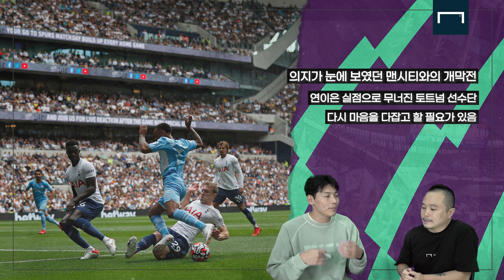'수비수 출신'이 보는 누누의 토트넘 문제점 3가지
📌 타임라인 📌

00:00 무너진 토트넘

00:22 기록을 써버린 토트넘

01:23 김형일이 본 토트넘의 문제점은?

02:01 토트넘의 문제점#1

02:14 토트넘의 문제점#2

03:14 토트넘의 문제점#3

05:15 맨시티 전과 차이점은 무엇일까?